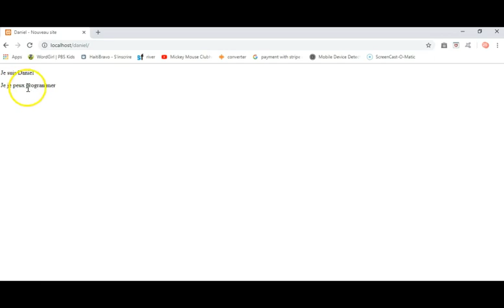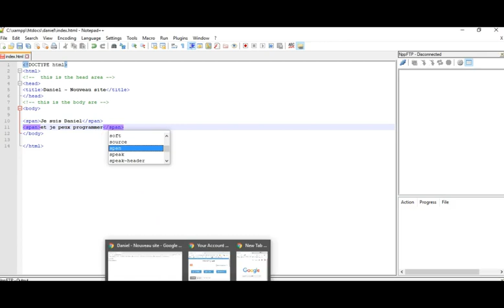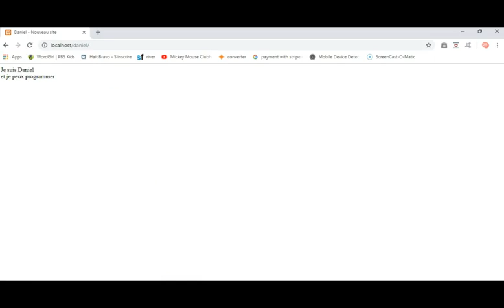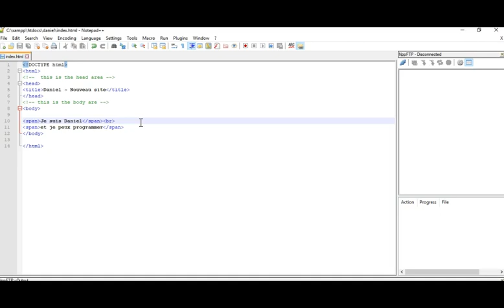HTML span ak line-break tag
Nan video sa nou pral pale so tag span ak tout tag br la ki rele line-break la.

Tag HTML yo en creole
HTML en creole avec Daniel